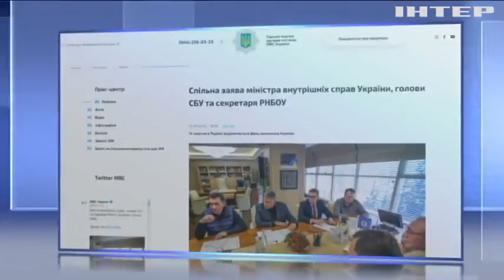День захисника: поліція Києва працюватиме у посиленому режимі